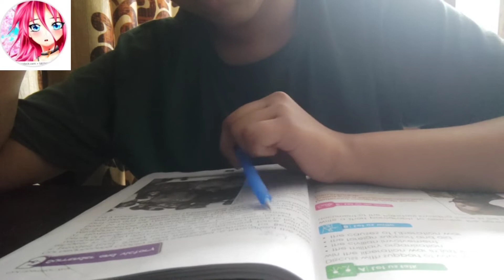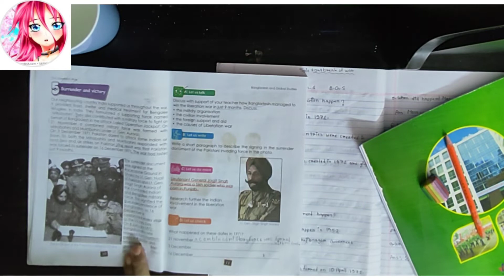study vlog || volg || study routine || Night study routine || Productive study routine